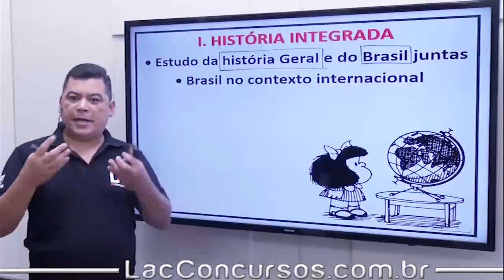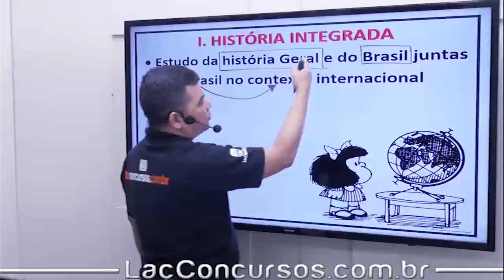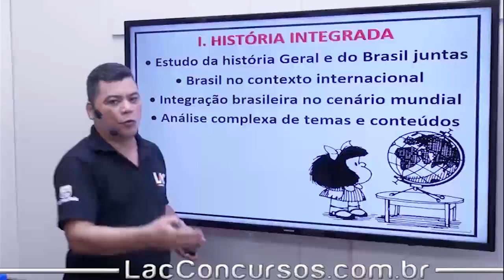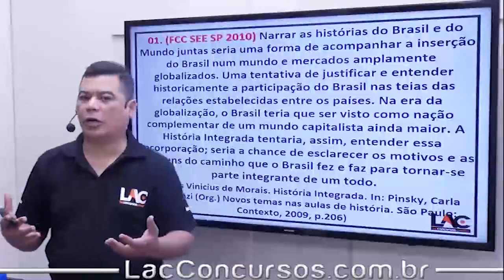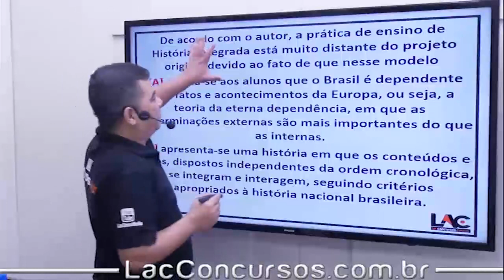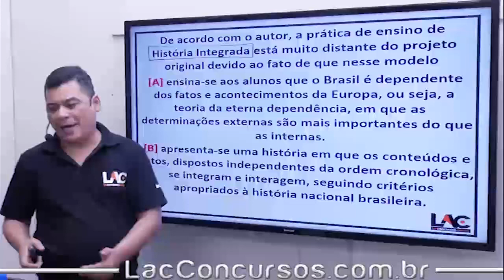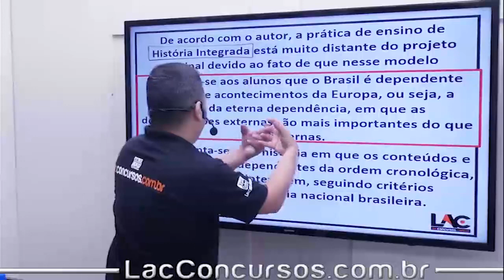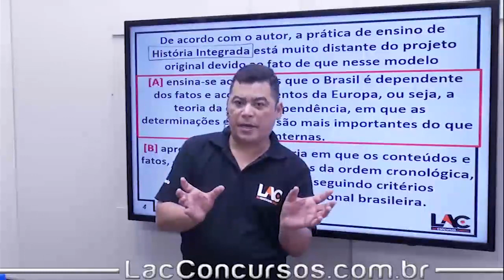Curso Magistério - SEDUC - Historia - Integrada Magistério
Aula demonstrativa da nossa super Isolada de Conhecimentos Específicos de História - Magistério, específica para concursos públicos na área do Magistério - SEDUC.
Nessa aula, o professor Edenilson fala sobre - Integrada Magistério , assunto importante para você que busca a tão sonhada aprovação em concurso na área de Magistério.
Nossa Isolada de Conhecimentos Específicos de História - Magistério contará com renovações frequentes, sempre com exercícios da banca que o LAC Concursos fizer cursos preparatórios, se tornando um curso cada vez mais completo, com mais exercícios a cada dia que passa. Não deixe de conferir a Isolada em nosso site!